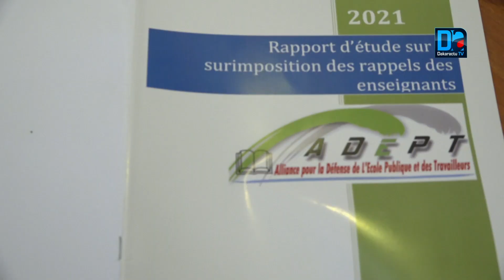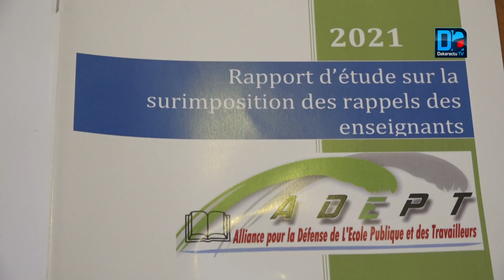Surimposition sur les rappels : des pertes de plus de 5 milliards de francs CFA pour les enseignants